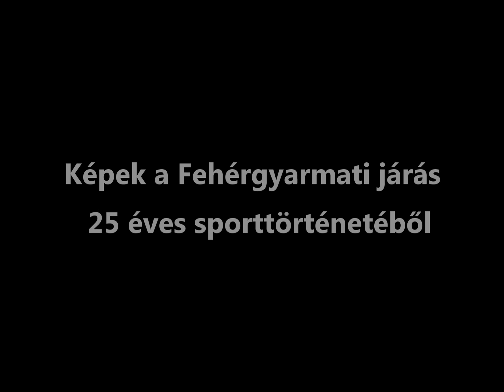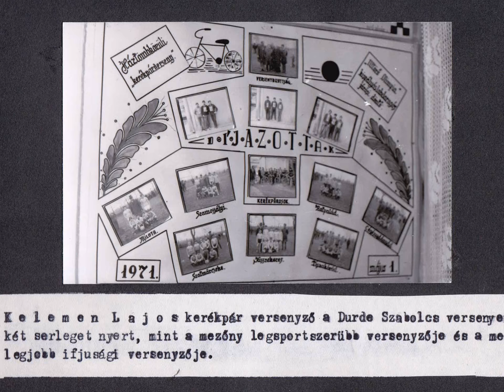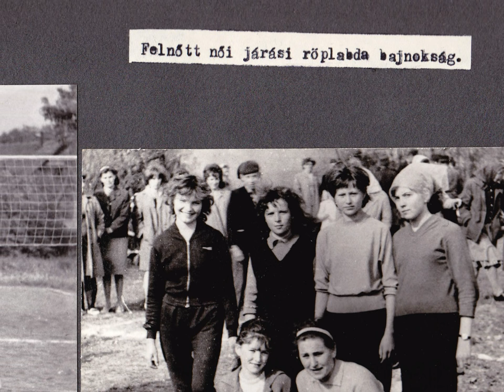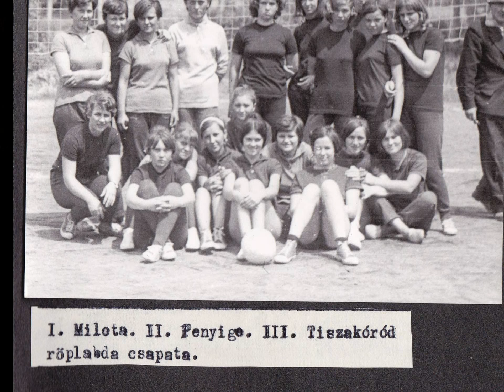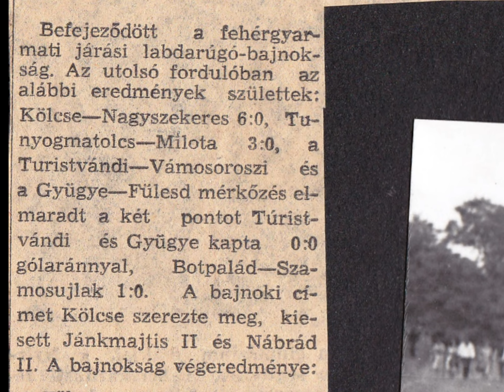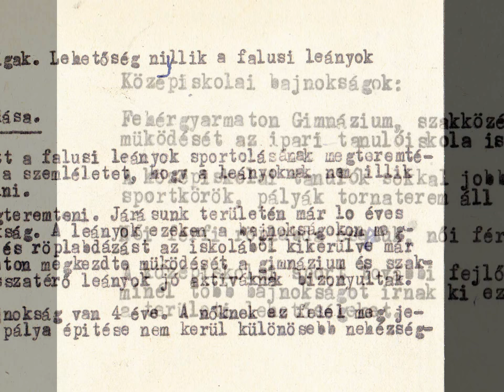Képek a Fehérgyarmati járás 25 éves sporttörténetéből